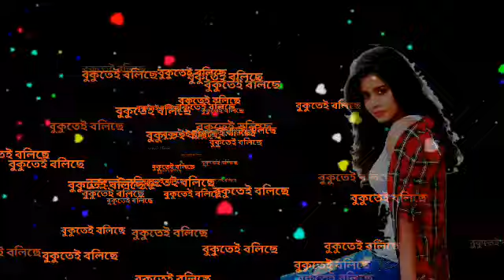প্ৰীতিভৰা সপোনৰে গাঠা শুনাচোন এবাৰ আহি preetivora saponare gatha xunason abar ahi.